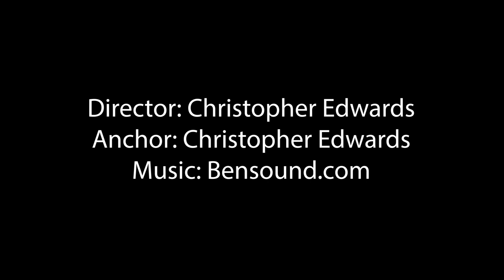Wingspan Weekly May 6